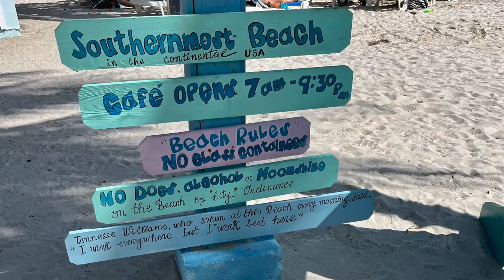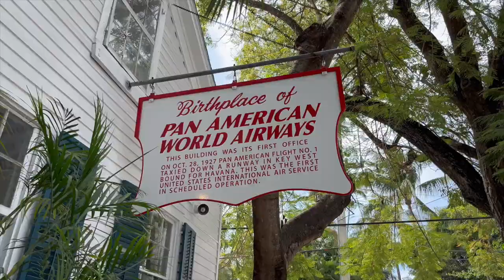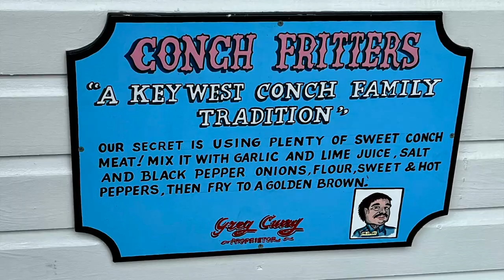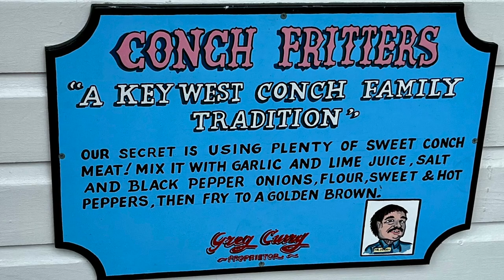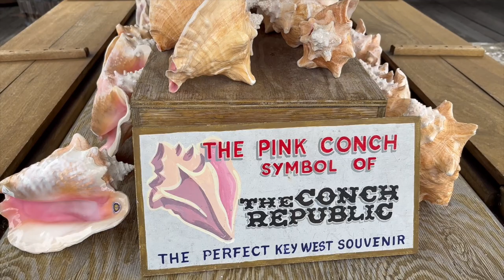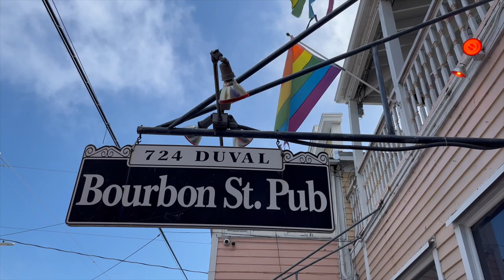GAY KEY WEST - Home to the BEST GAY RESORT in the World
Planning a trip to Gay Key West? Then don't miss this video as we explore the best gay resort in the world along with the best gay bars and restaurants, gay drag shows, and gay pool parties in Florida's gay island paradise!